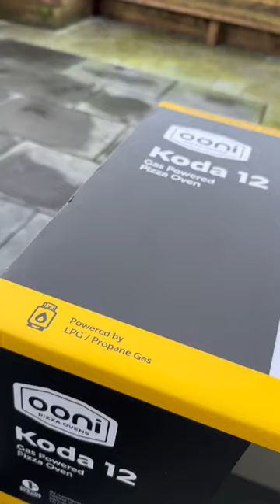These pizza ovens are some job. Successful first attempt